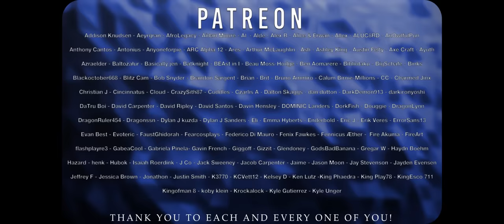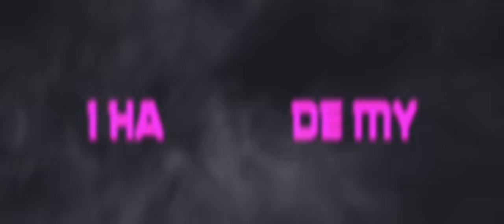JINX SONG | "DOMINO" | Divide Music [ARCANE]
🎵 On Spotify, iTunes, Amazon and more!

This week I bring you my new song "DOMINO" inspired by Jinx from the netflix series Arcane! This show was absolutely fantastic and can't wait for season 2!! Who's your favorite character? Mine is Jinx!

📝 Credits

Jinx, known at that time as "Powder" as a child when she and her sister Vi were orphaned during a battle between Piltover and Zaun. Seeing the girls in distress, Zaunite defender Vander abandons the battle to keep them safe, taking them away to Zaun. Powder was always teased by her adopted brother Mylo due to her clumsiness, and was always defended by Vi.